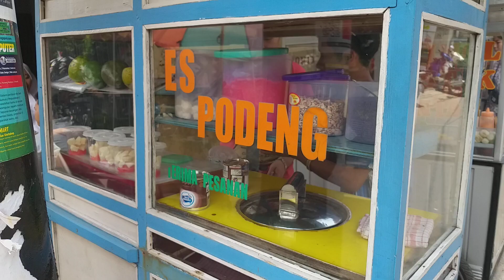ES PODENG KAMPUS BINUS SYAHDAN | ICE PODENG streetfood 058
Es Podeng ini berada dekat kampus binus syahdan
Harga per porsi Rp 9.000